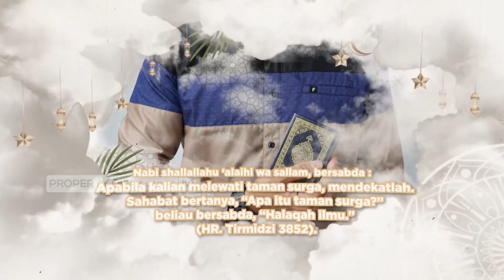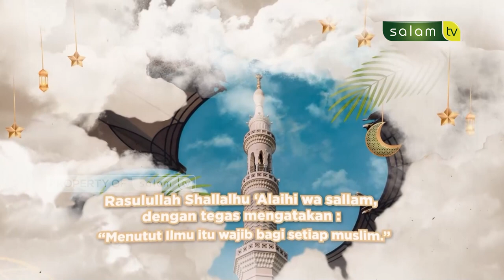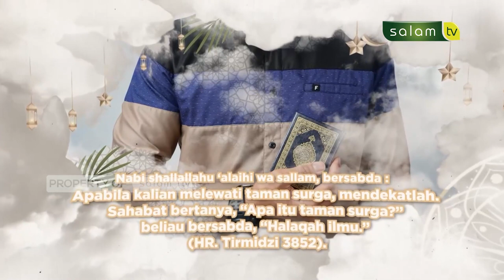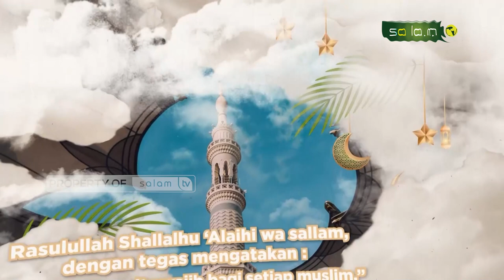Wahai Para Dai, Telah Datang Bulan Ramadhan - Ustadz DR. Sopian Sinaga, M.Pd.I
Tonton SALAM TV di:
Frekuensi : 3773
Simbol Rate : 10.280
Polaritas : Horizontal
🔴 My Republic: Ch 285

💳 Bantu Operasional Dakwah @salamtelevisi :
| Bank Muamalat
| Kode 147
| an. Salam TV Peduli